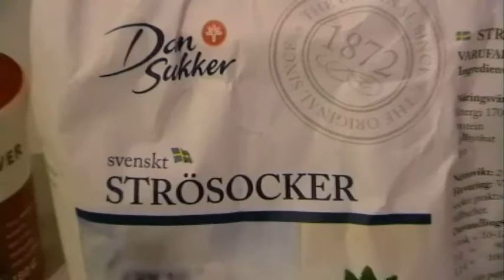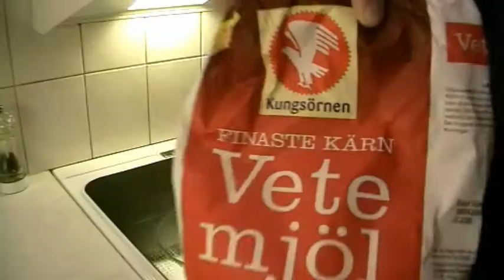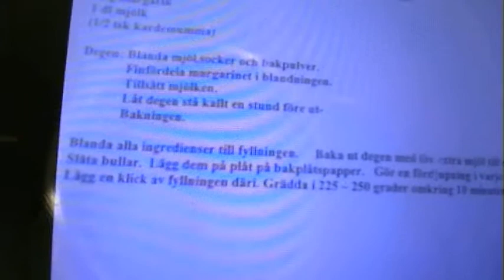OscarTheAnimators ChristMess Special Pt 2/2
The epic battle between Pointless, Oscar food and Geri!!
 hope ya''l mutha furkas laik ma' shizzle